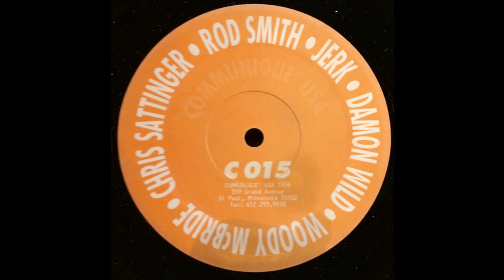Damon Wild - Channel 3 - Communique Records ‎– C 015 (Acid Techno)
Various ‎– Jerk
Label:
Communique Records ‎– C 015
Format:
2 × Vinyl, 12", 33 ⅓ RPM
Country:
US
Released:
1995
Genre:
Electronic
Style:
Techno, Acid